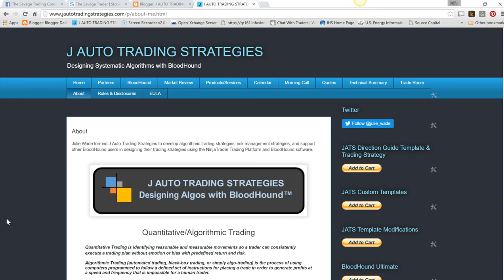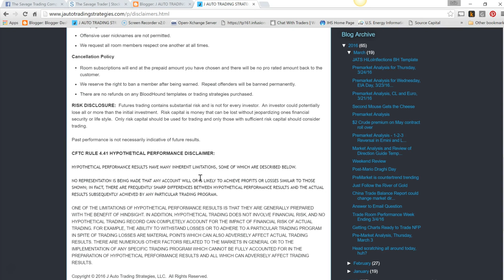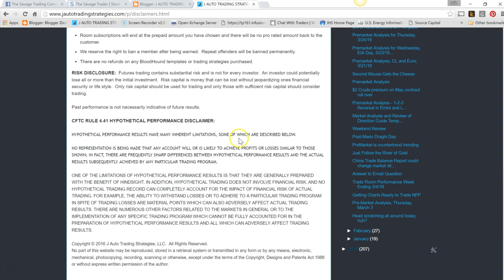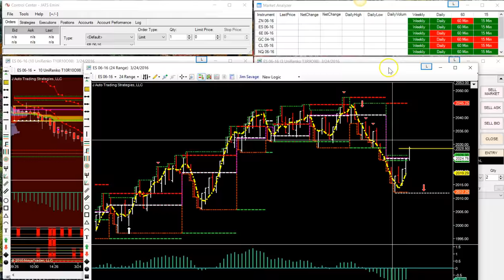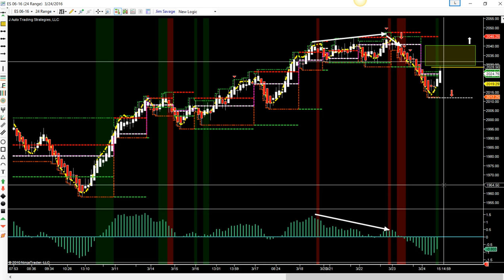A Preview of James Savage's Range Trading System